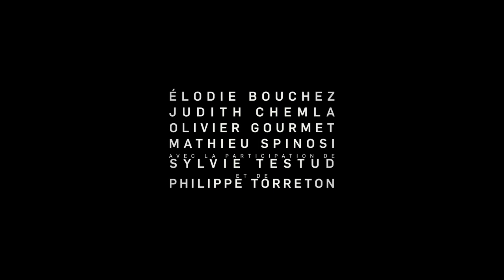Simone, le voyage du siècle - Bande-Annonce officielle 2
Un film de Olivier Dahan

Avec Elsa Zylberstein, Rebecca Marder, Élodie Bouchez, Judith Chemla, Olivier Gourmet, Mathieu Spinosi. Avec la participation de Sylvie Testud et Philippe Torreton.

Le destin de Simone Veil, son enfance, ses combats politiques, ses tragédies.
Le portrait épique et intime d’une femme au parcours hors du commun qui a bousculé son époque en défendant un message humaniste toujours d’une brûlante actualité.